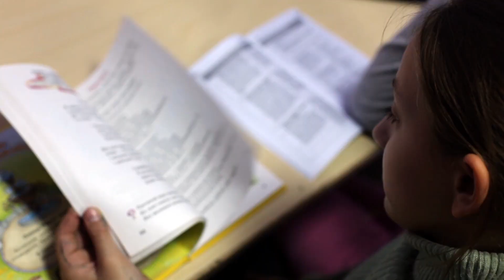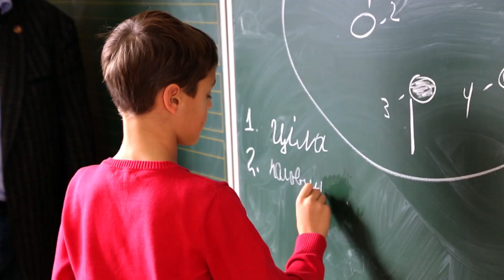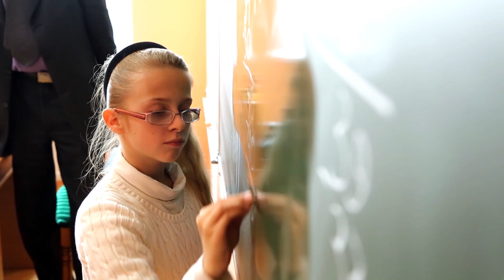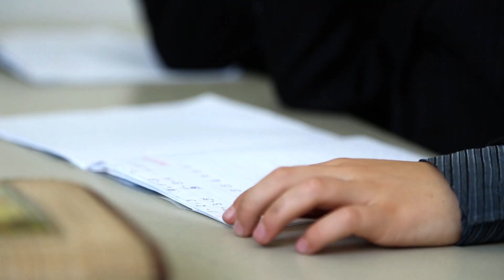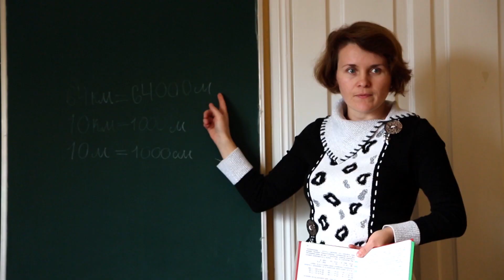September: Let's Pray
In the 3rd quarter of 2014, your 13th Sabbath Offering will support construction and expansion of schools, church and a Center of Influence. People in the Euro-Asia Region are eager to have you join them in prayer and support of initiatives that will reach thousands for Christ.